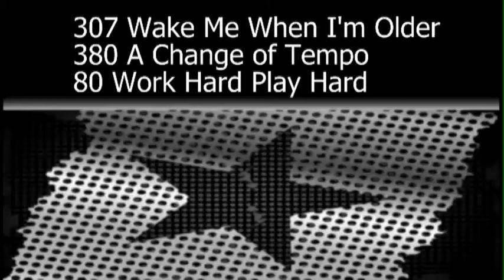2014 03 29 Wake Me When I'm Older Showstopper Competition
Ashley's clogging group dancing to Avicii's "Wake Me When I'm Older." Ashley is off to the right (stage left) at the beginning of the dance, but you can't really see her because the camera is focused on stage right. Ashley is holding the "Broken Family" sign and has a side ponytail.